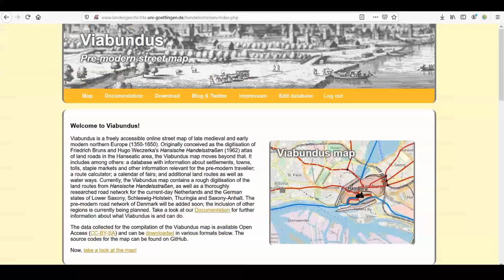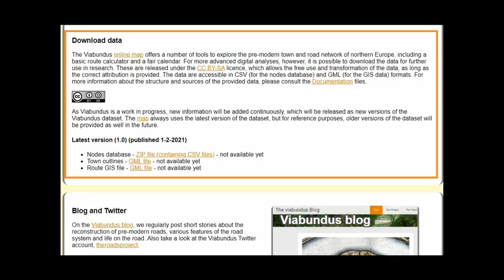CdV SH 2021: FGHO | Viabundus: Ein digitaler Atlas historischer Handelsstraßen (SH)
Coding da Vinci Schleswig-Holstein 2021 – Präsentation des Datensets "Viabundus: Ein digitaler Atlas historischer Handelsstraßen (SH)" / FGHO